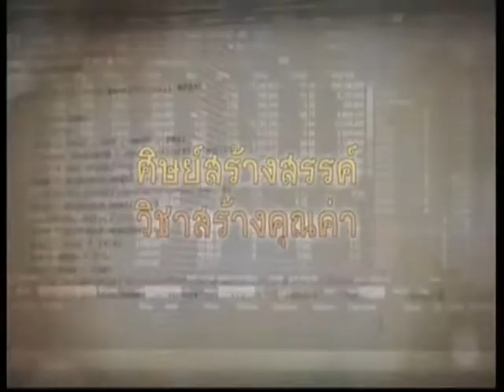รังสิตคิด IRRESISTIBLE 12 : Constellation ช่วงที่1 27/11/2016